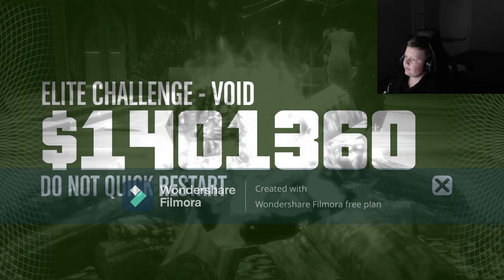doing cayo perico again